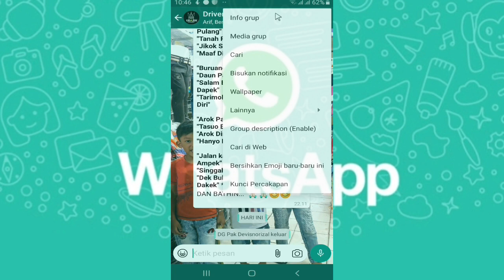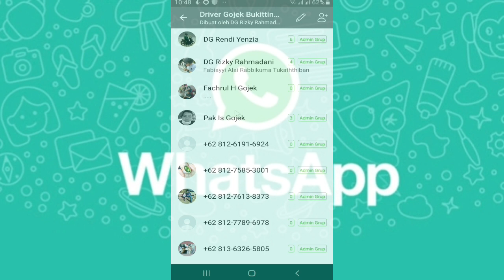Cara Mengeluarkan Admin Dari Grub Whatsapp Tanpa Mengeluarkan Dari Grub